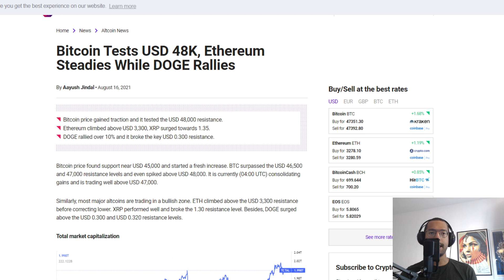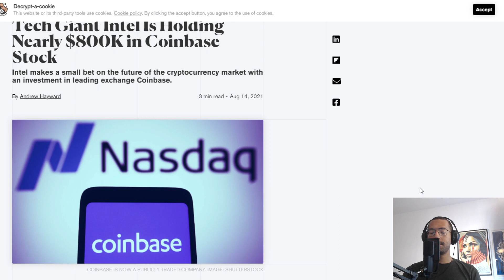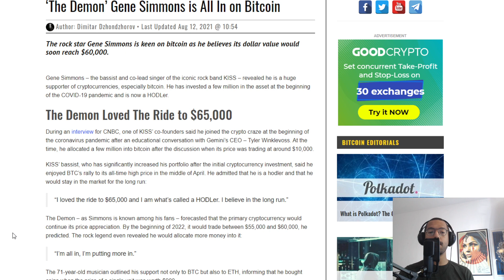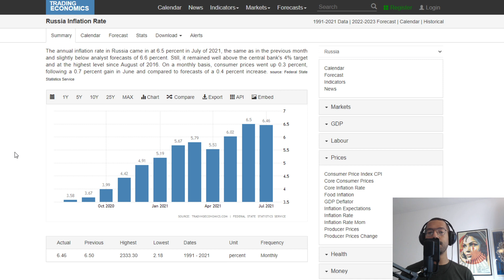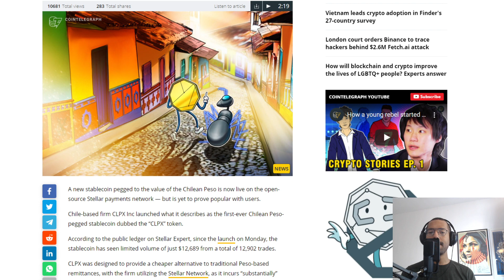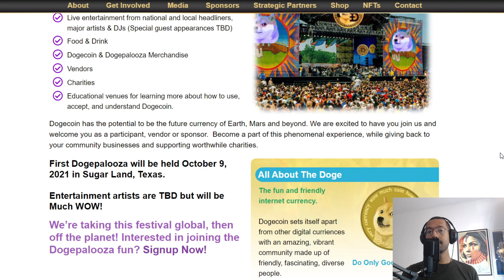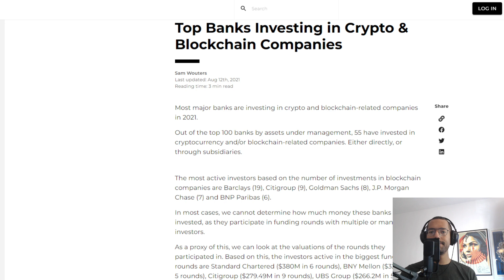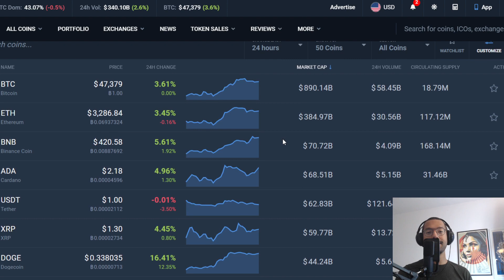Bitcoin To $50,000, Ethereum Lift Off, Cardano Hard Fork Date, Dogepalooza & Of Course They Are!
Rich Dad Poor Dad:

Computer I Use To Record:

Headphones I Use:

Chair I use:

My Desk:

I love this Mic:

1BYhrLpntMYW97sd8K6fquTcr5MYwPAe2y

rsoKR5VHJx84oMTYbS7tWg7g5aFebYirVi

Ethereum:
0x0e5f5CEFaA9A0713AB6D8F79E6679E22d86C21f6

DOGE Address:
DJmfX6vZi6BE1iELwHf2icEMBGz8xKprRM

Matt Conley
FUDWISER
Vincent A Leonard
UNM NU
Have You Tried The Tapioca
Richard Bonar
Shopping. io
Nigel Wyman
Prit Tea
Radion Barakov
Mike Minardo
TouchNJ
Gerald Nelms
CMoney
Ray Runowski
PoolingETH . com
William A Swier
Gary Opalka
Michelle URL
Marvin Calderon
Norman Waterman
Holdon Ihave2sneeze
Digital Asset News
Liam O'Cashidey
Cory Stevens
RTC 2021
Chris Charles
Roman Geber
David Chosrova
Stuart Niven
Larry Gooch
Tyler Winklevoss
NBKrypto
Steven Harper
Ulf Fatman Josefsson
Mohammad Tabbaa
Brian Vaci
Jeffrey
Pete Mozar
Cryptocurrency Logic
Jonathan Robert Kraus
Josh Gorcyca
K9 Ytrup
Kaneko Tomonori
Sir Thomas11_11
Mike McCarty
Crypto And Beer Shipmate
ZEN Lunacy
VV
Nicola Kenny
Mr. Smith
Joey The Happy Farmer
Damien Walker